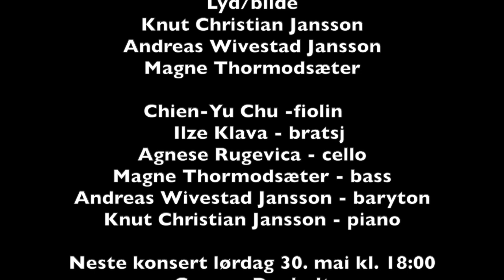Franz Schubert "Trout quintet"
This video is about Schubert ørretkvintetten